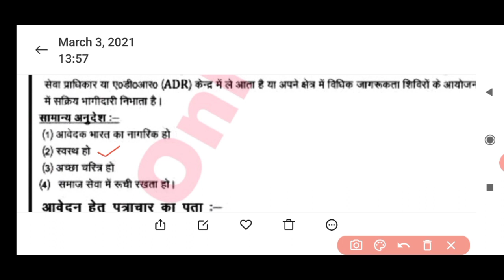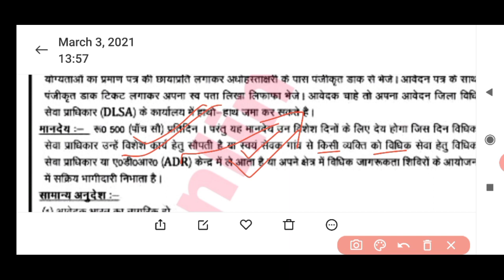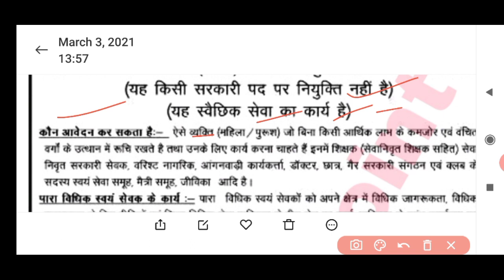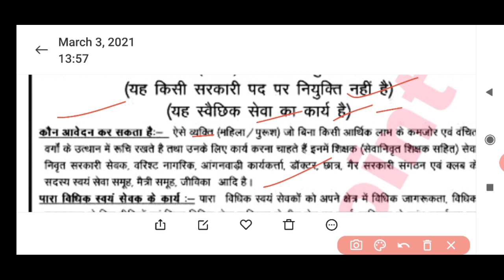बिहार पारा विधिक स्वयं सेवकों PLV के चयन हेतु आवेदन करें। PLV Notification 2021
💠 💯% मिलेगी सफलता 🎯 👆👆👆

My Gadget:-      ⬇️⬇️⬇️⬇️⬇️

My Mic
My Mobile
My Laptop

                                                         Thanks.